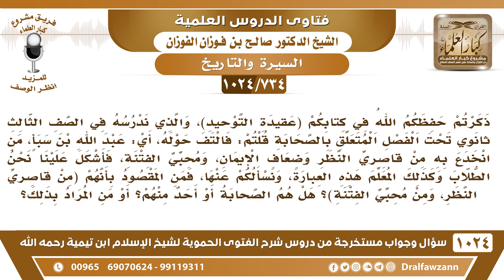[734 -1024] المراد بمن التف بعبد الله بن سبأ من قاصري النظر ومحبي الفتنة - الشيخ صالح الفوزان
-[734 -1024] السؤال: ذكرتم حفظكم الله في كتابكم عقيدة التوحيد والذي ندرسه في الصف الثالث ثانوي تحت الفصل المتعلق بالصحابة قلتم: فلتف حوله أي عبد الله بن سبأ من انخدع به من قاصري النظر وضعاف الإيمان، ومحبي الفتنة، فأشكل علينا نحن الطلاب وكذلك المعلم هذه العبارة، ونسألكم عنها، فمن المقصود بأنهم من قاصري النظر ومن محبي الفتنة هل هم الصحابة أو أحد منهم، أو من المراد بذلك؟
الجواب: المراد بذلك الذين التفوا عليه، الكلام واضح ما يحتاج، الذين التفوا على عبد الله بن سبأ مع أنه غريب وقادم من بلاد اليهود اليمن التفوا عليه وأخذوا منه سب عثمان ما هو هذا بقصور نظر؟! الذي يتقبل السب في عثمان هذا كامل نظر أو قاصر نظر؟! هذا قاصر نظر وضال، الذي يتكلم في خليفة راشد وثالث الخلفاء الراشدين أحد السابقين الأولين إلى الإسلام يتكلم فيه ويقبلونه هذا قصور نظر، بل هذا ضلال، وما التف عليه إلا أعراب وصبيان وقرى فيها ناس معروفين بأنهم يحبون الفتنة في مصر هم الذين التفوا عليه.
للاشتراك في قناة الشيخ صالح الفوزان
سؤال وجواب من شرح الفتوى الحموية ( 1024 ) مقطع

للاستفسار والإقتراحات والدعم
رئيس الفريق
لمشروع كبار العلماء